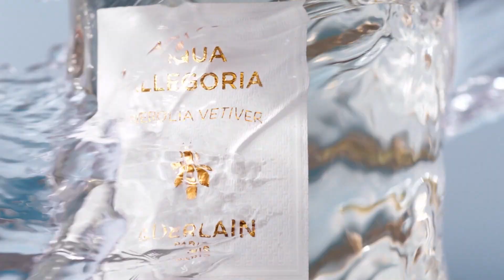TF1 14/03/2023 - Pubs & 2 BA